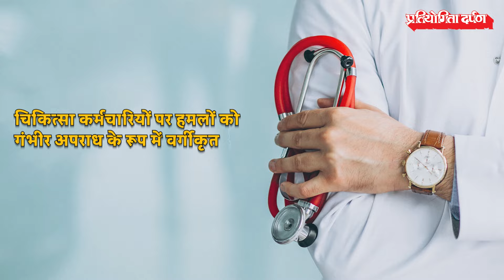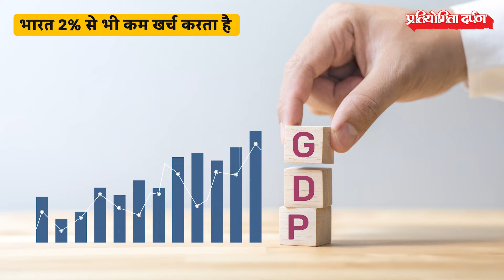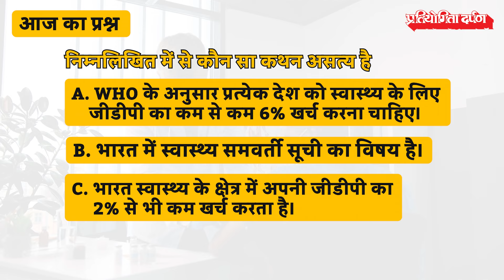How can Central law protect healthcare professionals? | Pratiyogita Darpan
The rape and murder of a trainee doctor in Kolkata has sparked demands for a central law to protect healthcare professionals in India.